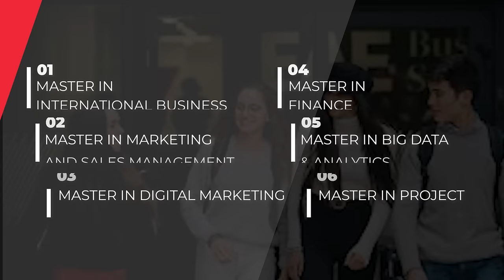EAE Business School - Master Programs 🇪🇸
EAE Business School - Barcelona

Learn about the Master Programs at EAE Business School in Barcelona.